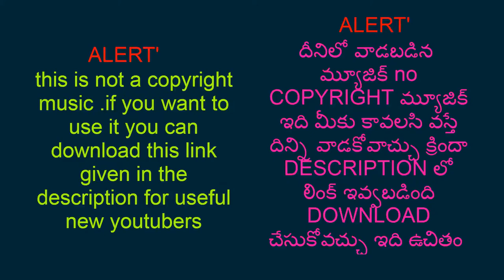Most Beautiful Flowers In The World Video:Flowers Videos For Kids:Flowers Videos Youtube:Flowers HD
This video about ; Most Beautiful Flowers In The World Video:Flowers Videos For Kids:Flowers Videos Youtube:Flowers HD